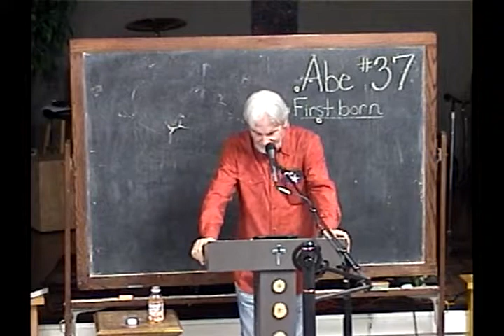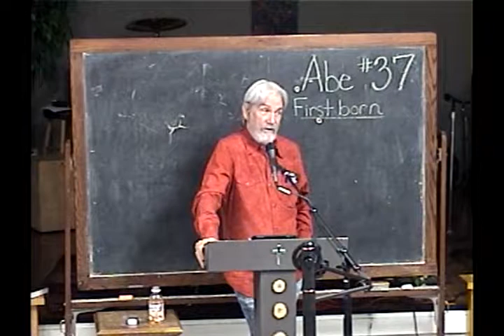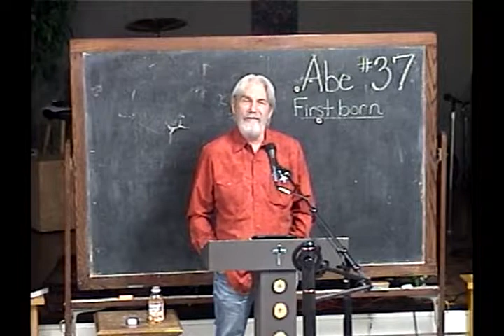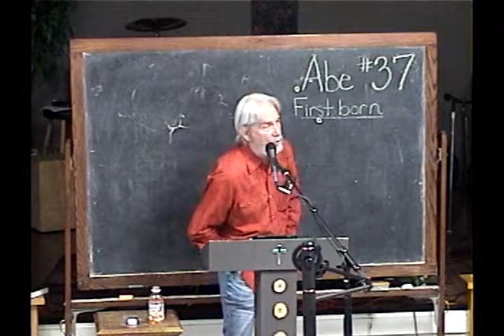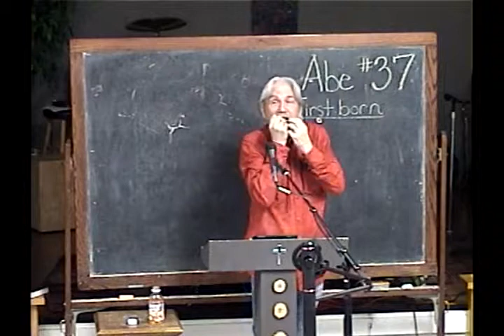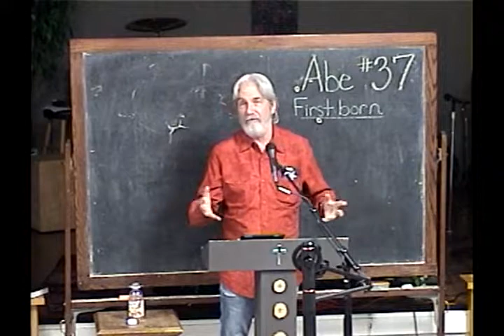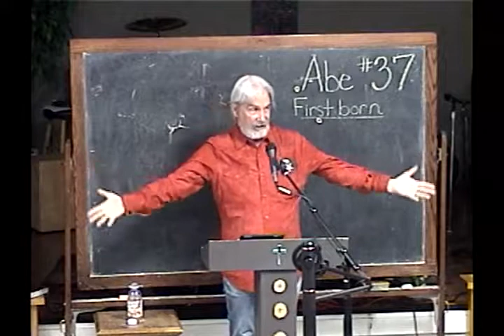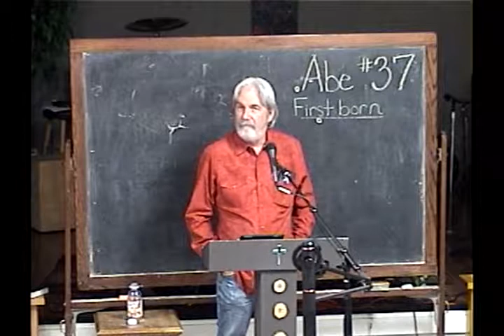37 Oppression And Hagar's Place In The Plan